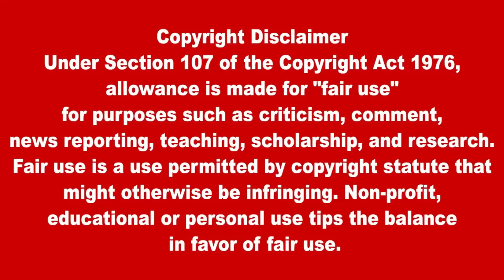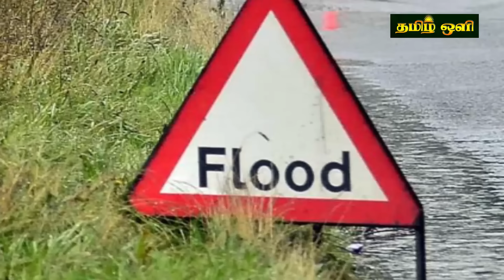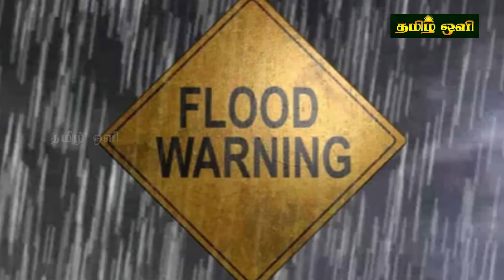இலங்கையின் மதிய நேர பிரதான செய்திகள் 17.08.2024 SrilankanTamil News | Today News | Tamil Oli News